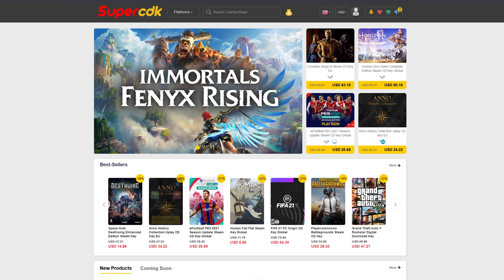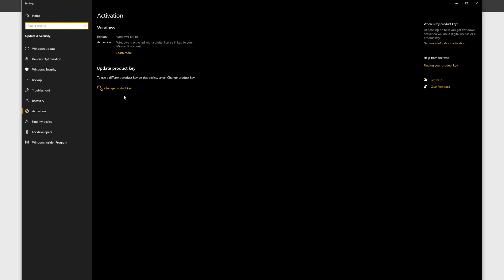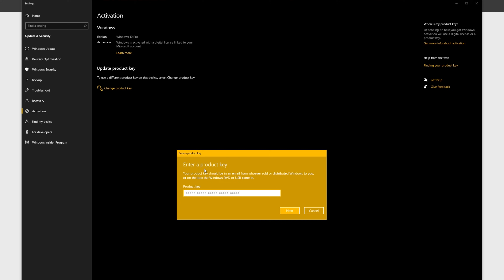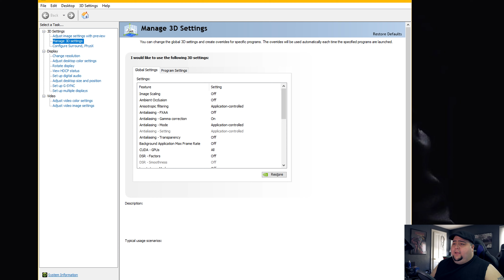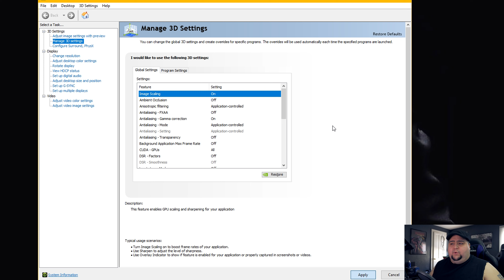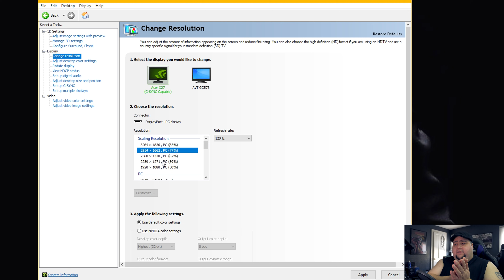NVIDIA Image Scaling & ICAT - Is it the CAT's Pajamas?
NVIDIA has an improved spatial upscaling technique similar to AMD's FSR that is now available via the driver in all games! They've also released an impressive image comparison tool called ICAT.

Chapters
0:00 Intro to performance
1:24 SuperCDK ad read
3:48 Using ICAT.. DLSS vs FSR
8:56 NVIDIA Image Scaler
12:20 NVIDIA Image Scaler Tutorial